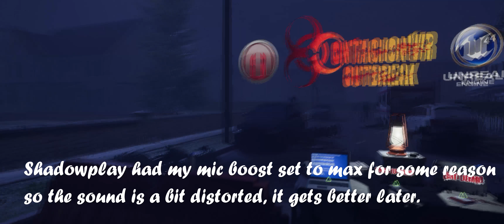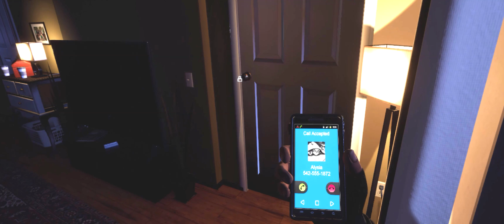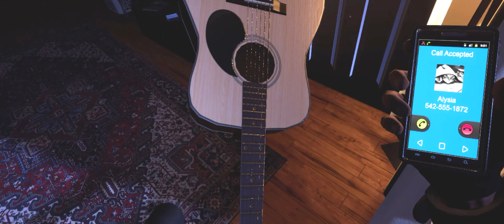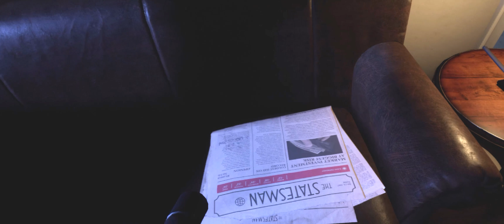FIRST LOOK - WORST APARTMENT EVER - CONTAGION VR OUTBREAK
Today I am checking out a new Demo Contagion VR Outbreak.  Its a short look at an upcoming VR game which has a lot of promise.

I'm Timmy and this is my channel.  I will be playing a variety of games that I really like on the channel, particularly open world survival type games.